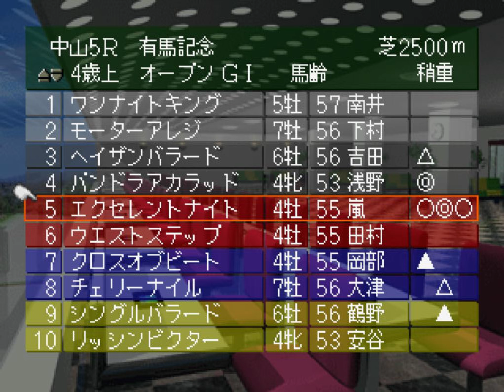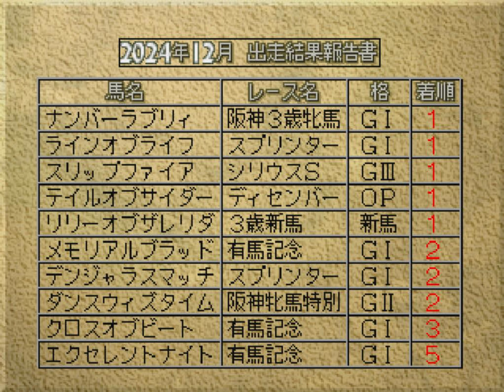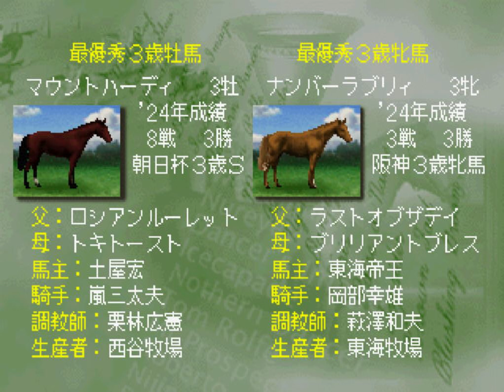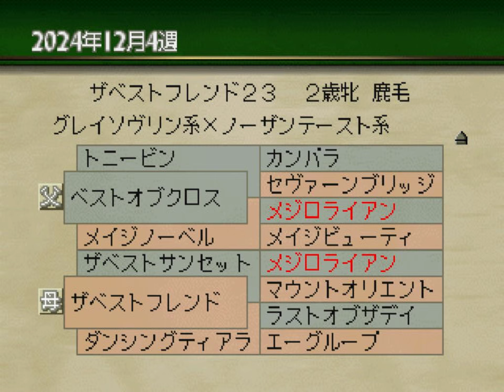【Winning Post3】Part252 2024年12月4週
Part252 2024年12月4週